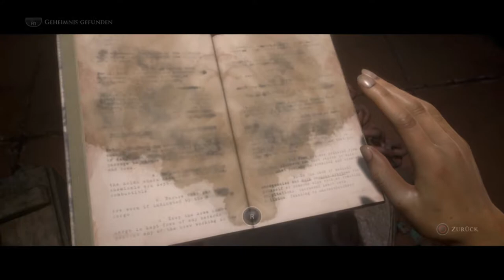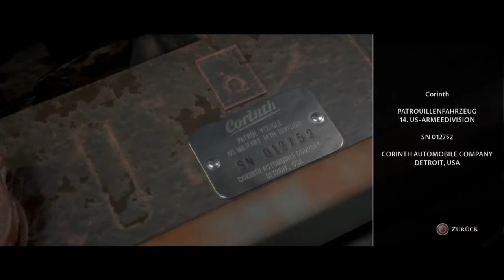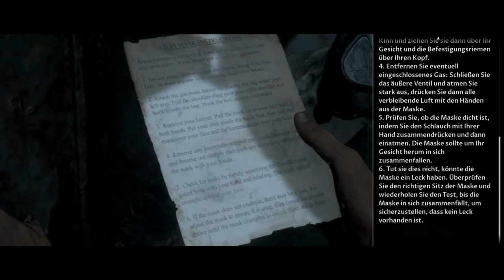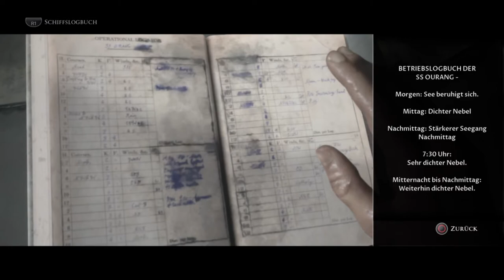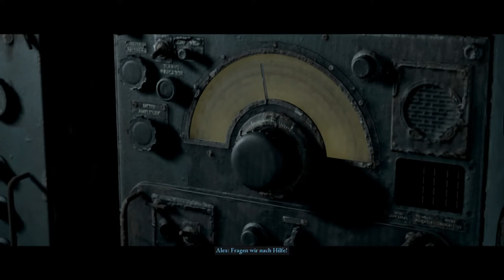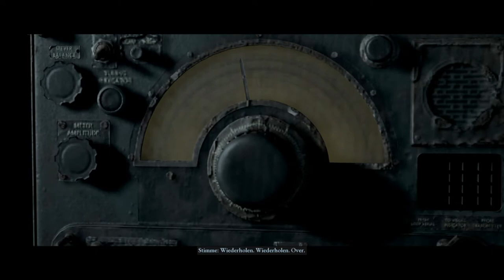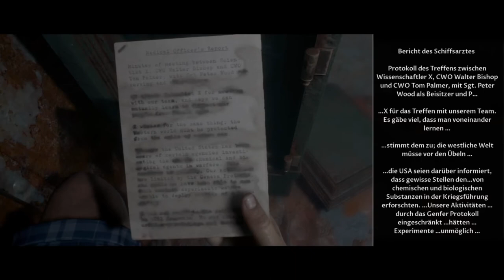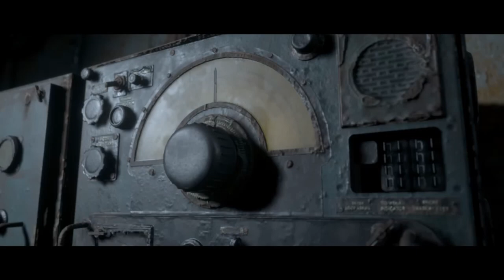Let's Play The Dark Pictures Anthology: Man of Medan #07 - Welches Ende erwartet uns? 🌑🔚🎮